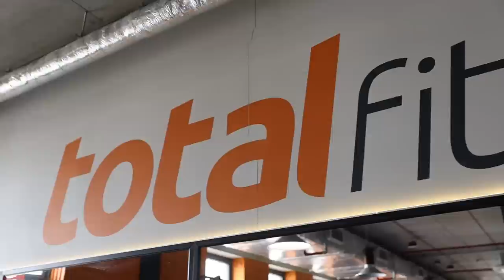PROsiak Oley - nowa seria na naszym kanale! Marek "Oley" Olejniczak i Paweł Kowalski trenują barki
Marek "Oley" Olejniczak kolejnym ekspertem na kanale 7Nutrition! Powstała nowa seria filmów "PROsiak Oley", w której Oley będzie odwiedzał zawodników PRO szykujących się do startów.

Macie pytania, pomysły na kolejne odcinki, itp. Napiszcie o nich w komentarzu!